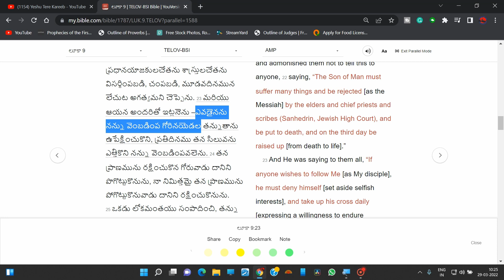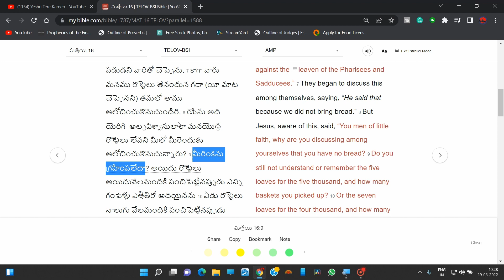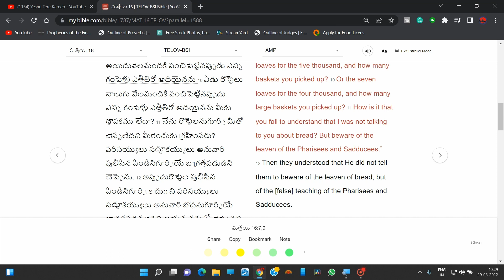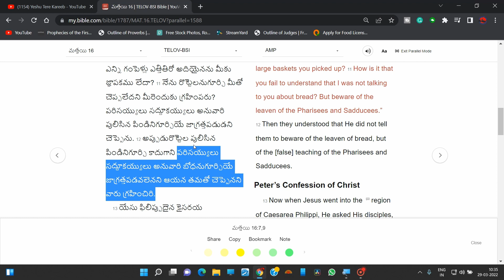Luke 9:23 | Part 12 | Kancharla Prabhu Das | Today's Disciples Fellowship | 29-3-2022